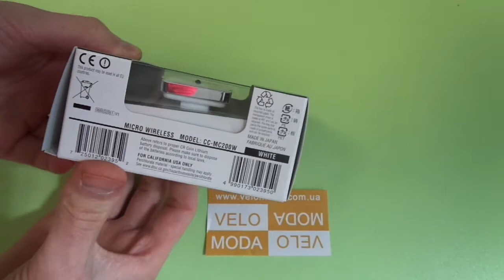Cat Eye Micro, CC-MC200W, 8 ф - Японский велокомпьютер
Беспроводной велокомпьютер для любого стиля катания, LED подсветка дисплея, универсальный держатель на руль или вынос, настраиваемый широкий дисплей.
Функции:
• Текущая скорость (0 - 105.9 км/ч)
• Время в пути (0:00:00 - 9:59:59)
• Пройденное расстояние 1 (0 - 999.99 км)
• Пройденное расстояние 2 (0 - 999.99 км)
• Средняя скорость 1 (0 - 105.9 км/ч)
• Максимальная скорость (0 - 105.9 км/ч)
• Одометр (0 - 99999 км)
• Секундомер
• Stop watch (0:00:00 - 9:59:59)
• Часы
Автоматический пуск/остановка, автоматический энергосберегающий режим, спящий режим, ночной режим